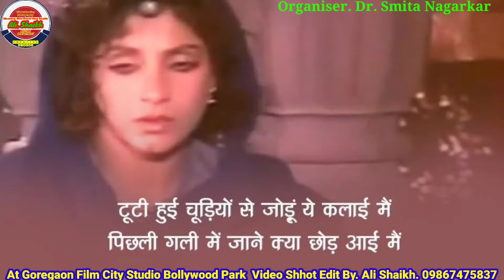//Yaara Sili sili Raat ka chalna Song// Chaitaji jo CreativeEl ali